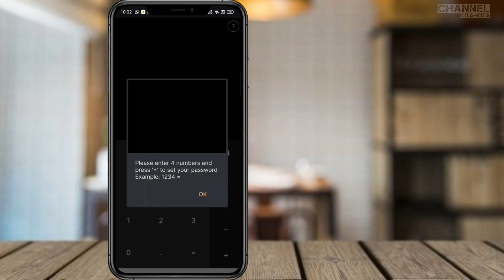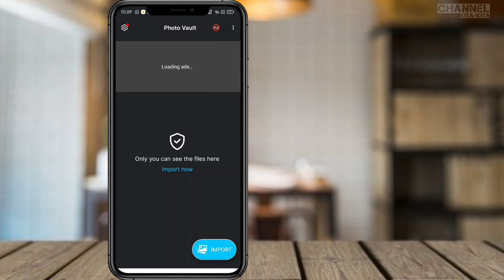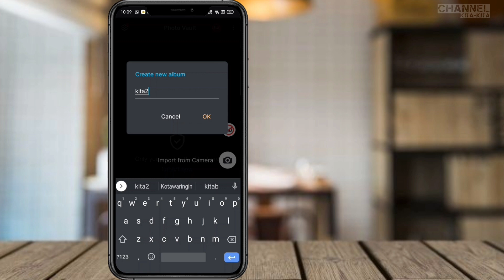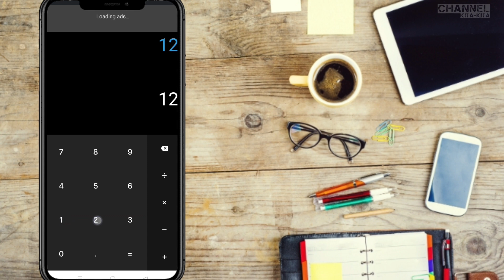menyembunyikan foto dan video di android - dengan kalkulator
menyembunyikan foto dan video di android merupakan sesuatu yang dilakukan orang-orang yang memiliki
sebuah rahasia jadi kebanyak mencari cara sembunyikan foto di android dikarenakan tidak semua orang mau
privasinya terlihat maka dari itu saya membuat sebuah cara menyembunyikan foto di android
aga semua data prifasimu tetap terjaga aman  dan cara sembunyikan foto dan video di android
link dibawah ya :